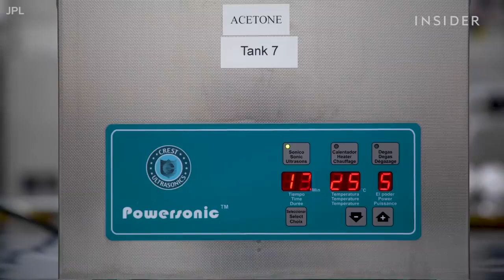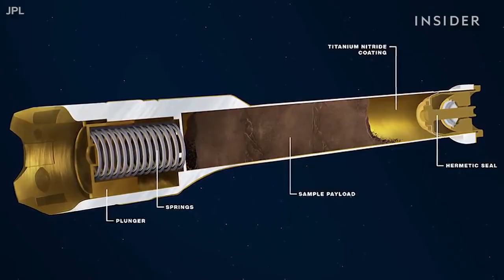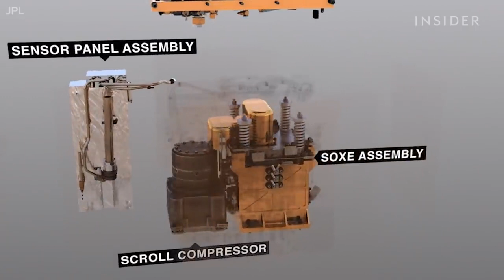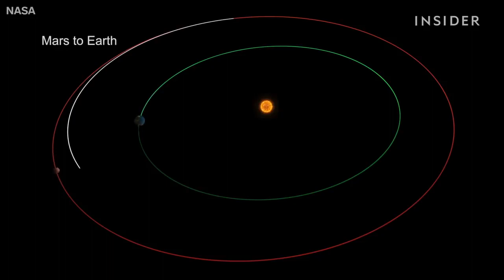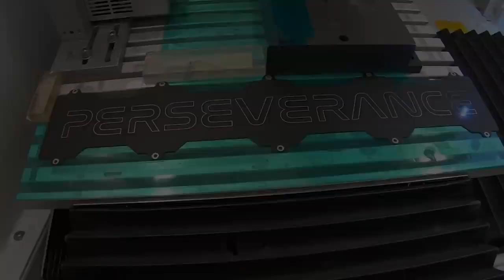Why Two Pounds Of Dirt From Mars Costs $9 Billion So Expensive Insider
The Perseverance rover began a two-year mission to collect Martian soil samples this year. The total costs of the missions will likely exceed more than $9 billion.